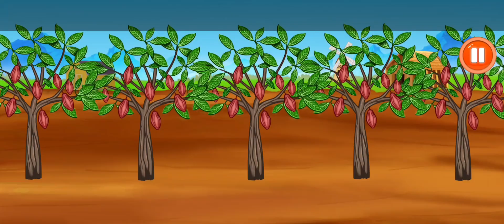PERMAINAN ANAK-ANAK PERTANIAN BELAJAR MERANGKAI DAN MENGOPERASIKAN MOBIL TRUK ROLLER PEMBAJAK TANAH